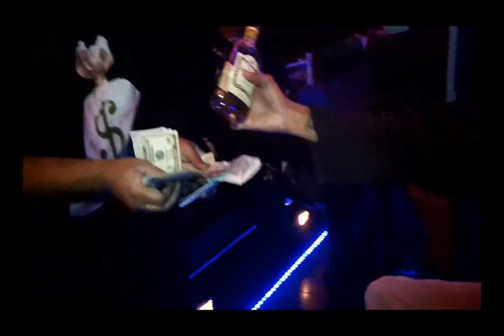J.R.J. PRODUCTION & MONEY BAG BOYS PRESENTS WHAT-A-WEDNESDAY BY KID PHOTO 022013WED